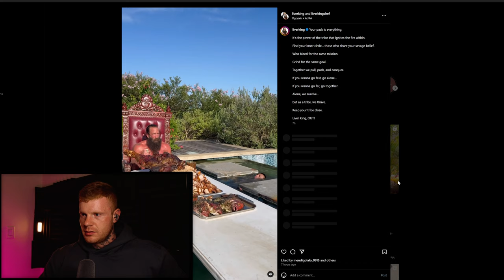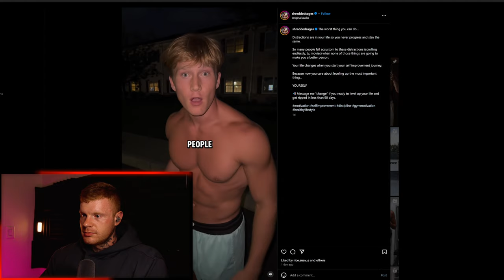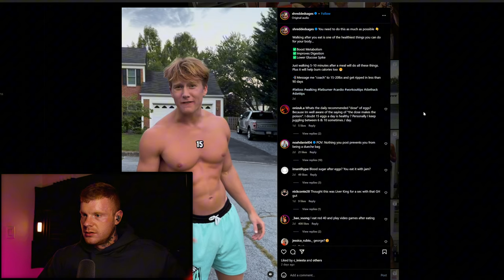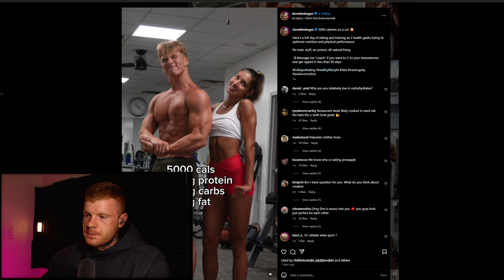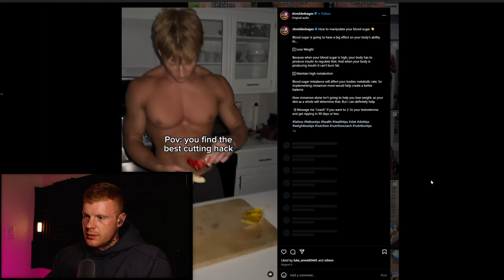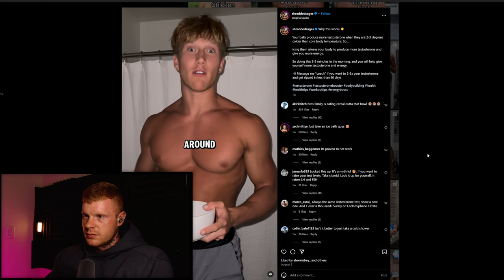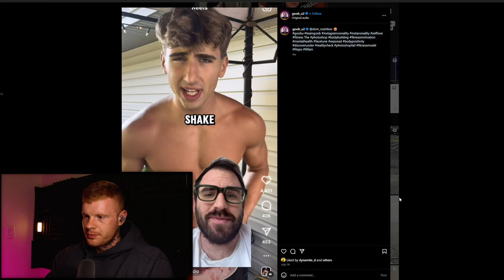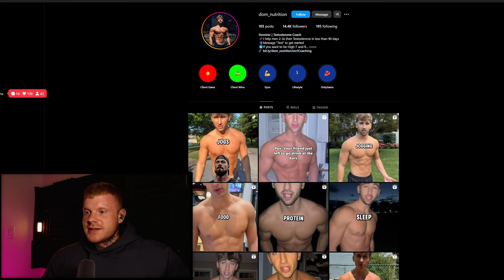A New Instagram Maniac... Testmaxxing